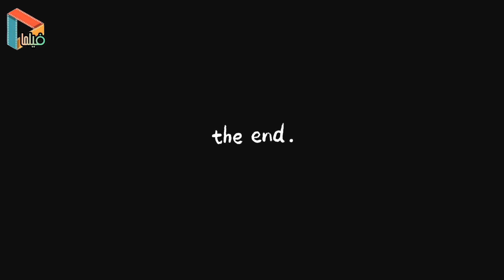انتشار فیلم استخر سارا و نیکا، اشتباه بزرگی نیست! _ حذف به کدامین گناه؟!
سارا و نیکا فرقانی اصل دوقلو هایی هستند که در سریال پایتخت به شهرت رسیدند. سارا و نیکا در آخرین قسمت های فصل ششم سریال پایتخت از بازی در این سریال حذف شدند. شهرت سارا  و نیکا از ابتدا در سریال پایتخت بوده  اما پس از انتشار فیلم خارج از عرف اونها در کنار استخر از ادامه بازی در این سریال کنار گذاشته شدند.
سارا و نیکا در لایو اینستاگرامی صحت خبر حذف شدنشان را از قسمت جدید سریال پایتخت تایید کردند. اونها بسیار از این اتفاق ناراحت بودند، به طوری که حین تعریف کردن این ماجرا به گریه افتادند. بغض های سارا و نیکا موجی از ناراحتی مخاطبانشان رو در پی داشت.
اخیرا تیم تولید این برنامه برای نقش این دو خواهر ازبین دختران دوقلوی ۱۸ تا ۲۶ ساله فراخوان داده تا جایگزین این دو بازیگر شوند اما معلوم نیست این چهره های جدید به چه ترتیب و با چه ترفند فیلمنامه ای جانشین سارا و نیکای قبلی می شوند.
مهران احمدی ـ بازیگر نقش بهبود ـ که پس از غیبت در چند فصل، به «پایتخت ۶» برگشت، خواستار آن شده  که به این دو دختر بی احترامی نشود و بی جهت قضاوتشان نکنند؛ او گفته:  «شاید اگر شما در شرایط زندگی آن‌ها بودید اشتباهات بزرگتری را مرتکب می‌شدید.»
با توجه به توافقات صورت گرفته،قراره به زودی کار تولید پایتخت ۷ آغاز شود. این پروژه ابتدا در قالب یک فیلم سینمایی و سپس یک سریال ۱۵ قسمتی ساخته خواهد شد.

به فیلما خوش آمدید!
در این کانال قصد داریم به معرفی فیلم و سریال های ایرانی و خارجی، حواشی زندگی سلبریتی ها و بازیگران و نیز بیان نکات جالبی از مجموعه های سینمایی و تلویزیونی بپردازیم. اگه طرفدار بازیگران و اهالی هنر هستید و یا به تماشای فیلم و سریال  علاقه دارید؛ خوشحال میشیم با ما همراه باشید.